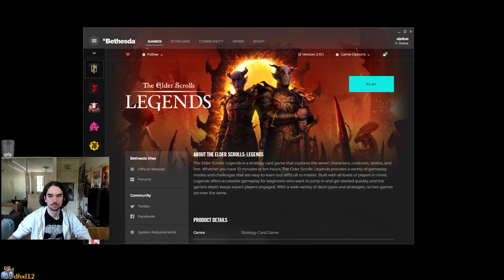THE END OF TESL: NION JELISIS NIVANJELION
The number one tesl content creator, personality, visionary, entertainer etc finally calls it quits.

Original Air Date: Apr 6, 2020